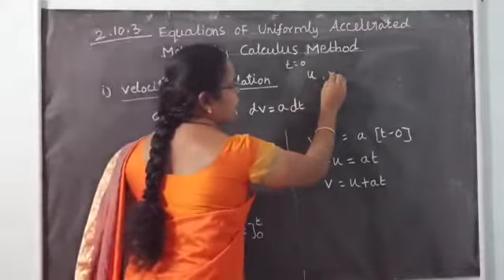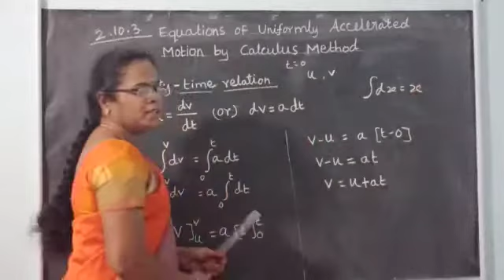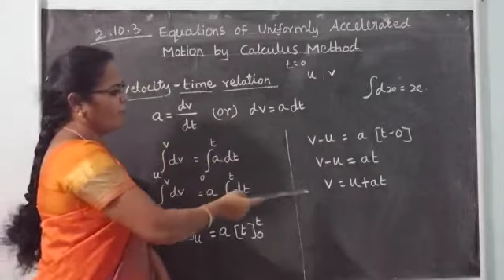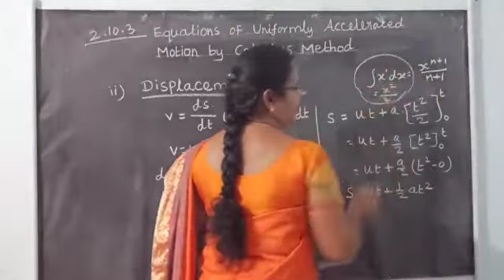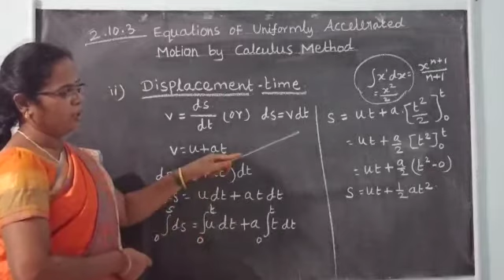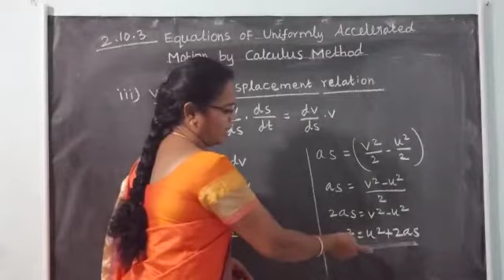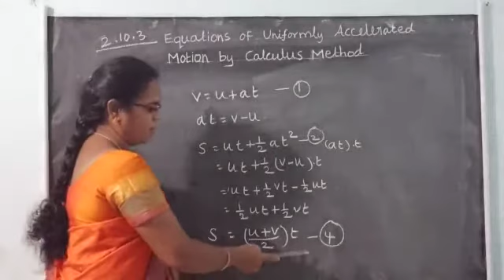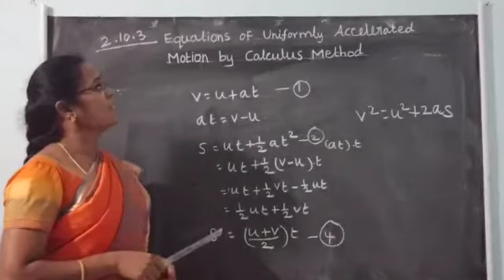Equations of uniformly accelerated motion by calculus method 2.10.3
+1 TN Physics, Unit-2, Kinematics, GV School, Mettur.